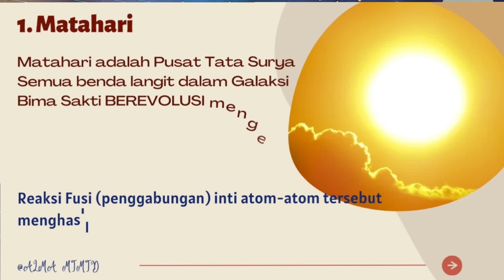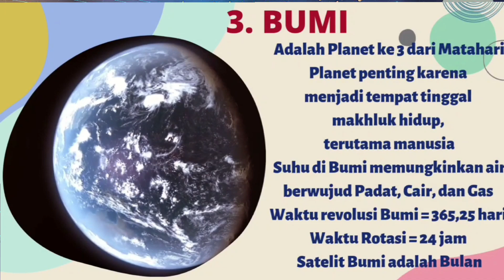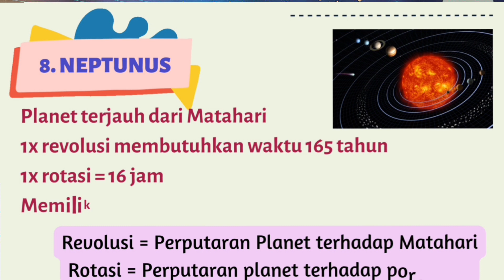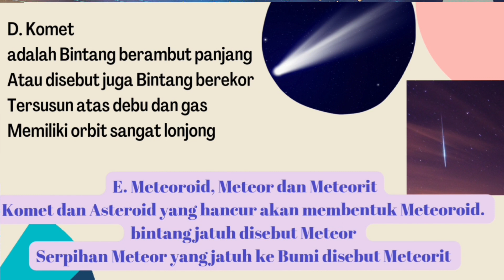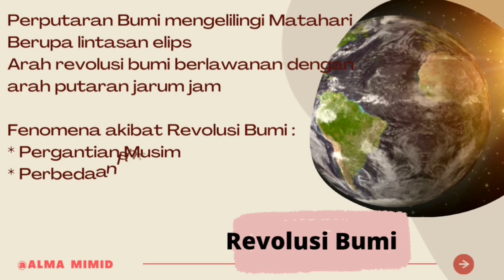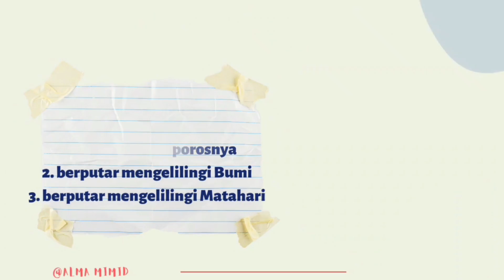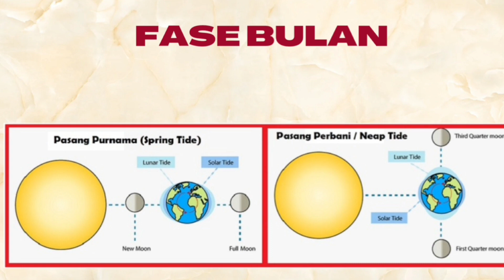TATA SURYA || Terjadinya Gerhana Bulan dan Matahari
TATA SURYA
Terjadinya Gerhana Bulan dan Matahari

Met Pagi
Assalamu'alaikum
Jumpa lagi di Video Materi terakhir ipakelas7 yaitu materi
Di video ini kalian bisa lihat proses terjadinya gerhanamatahari dan

Jangan lupa Video latihan Soal PASipakelas7 sudah tayang, bisa klik link berikut

Terima Kasih